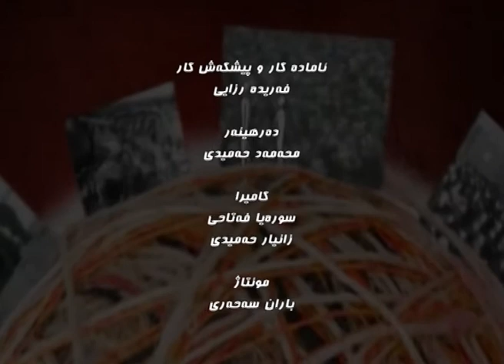ئاسوی به رابه ری 16.09.95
وتوویژی فه ریده ره زایی له گه ل هاوری گه لاویژ روسته می سه با ره ت به:
توندو تیژی له دژی ژنان